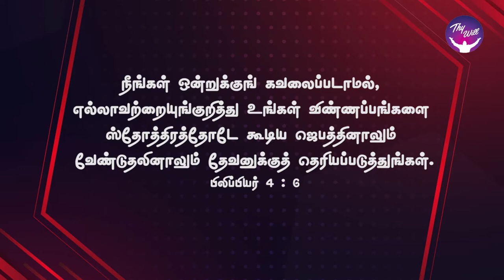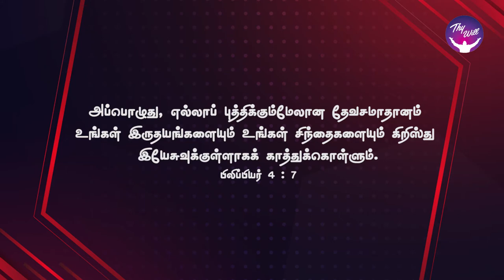God Morning Season 2 | பதட்டம்| RBU Shyam Kumar | Thywill TV